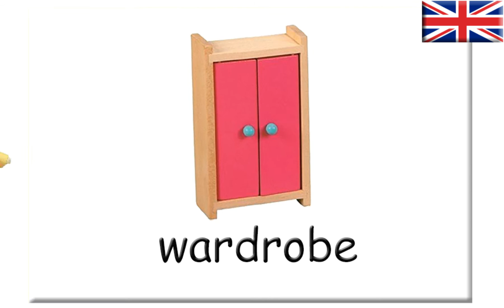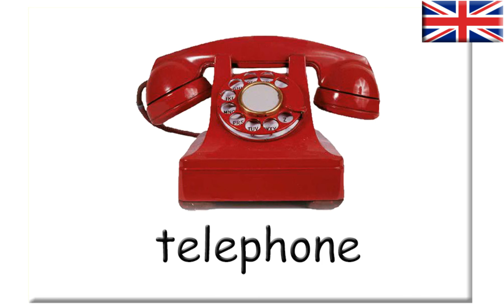English flashcards ~ House 2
Our flashcards are available in English, French, German and Spanish.